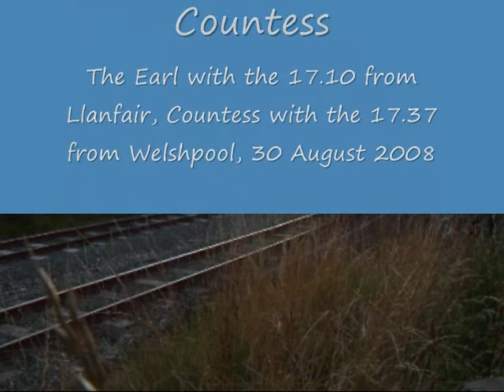Crossing at Sylfaen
No.822 The Earl, and No.823 Countess crossing at Sylfaen on 30 August 2008, during the Welshpool and Llanfair Light Railway gala weekend. The Earl was in charge of the 17:10 from Llanfair, Countess was in charge of the 17:37 from Welshpool.